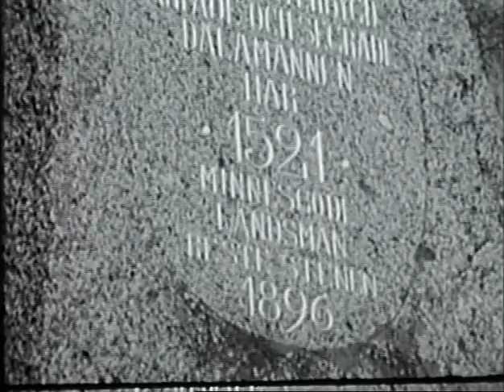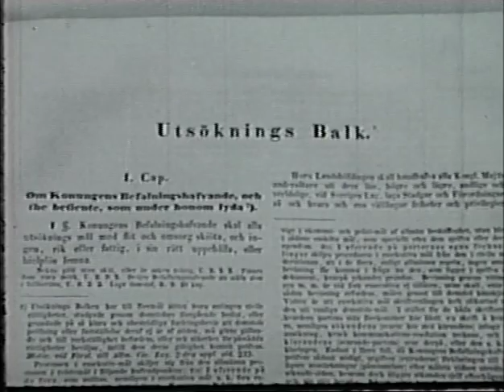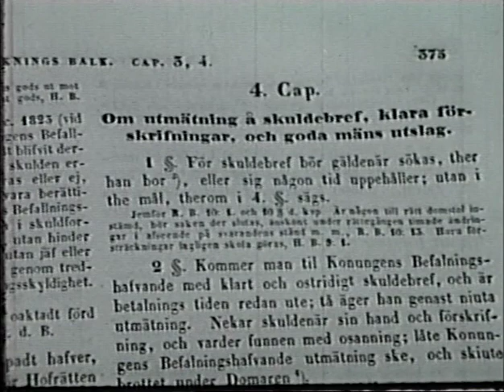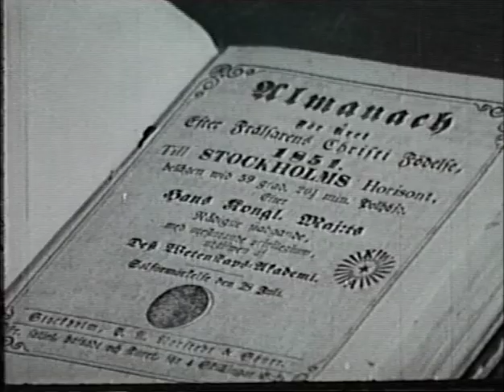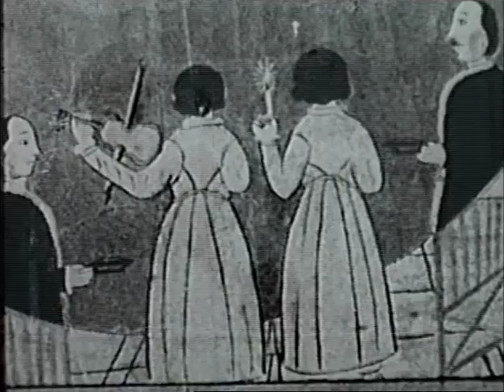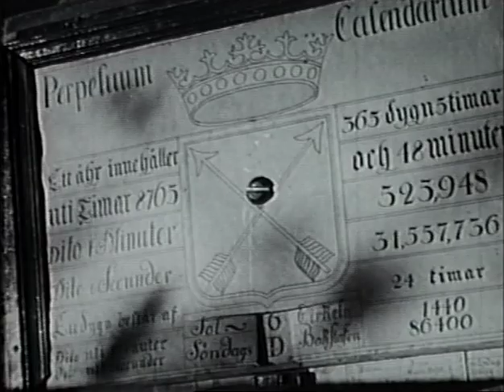Karlfeldt - Här dansar Fridolin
Erik Axel Karlfeldt - Här dansar Fridolin, en film av Svenolow Olsson om  skalden Erik Axel Karlfeldt.